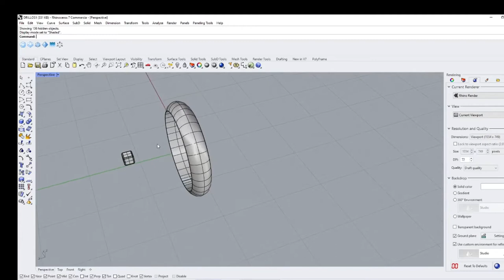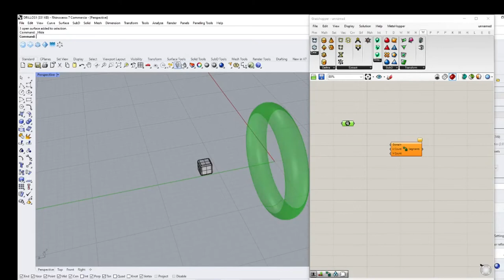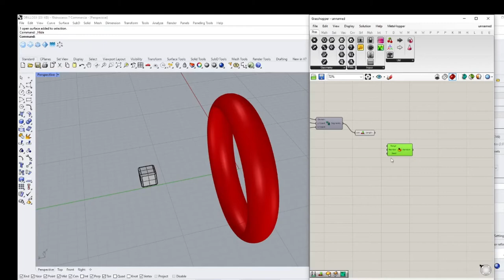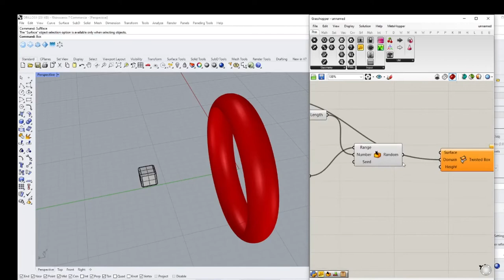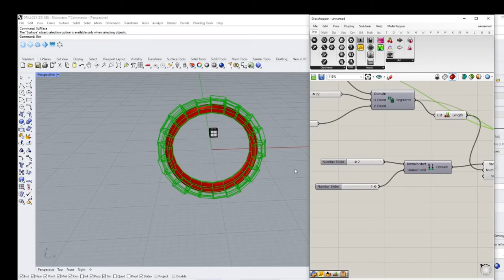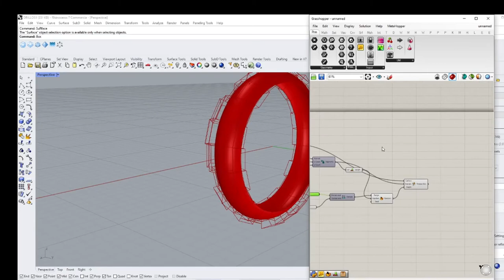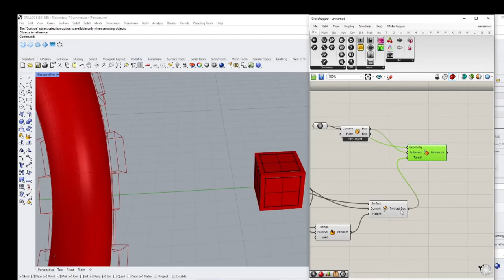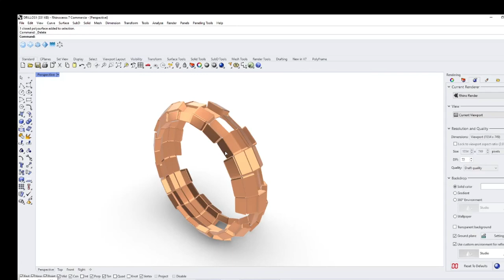GRASSHOPPER,BRICK RING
Una pequeña muestras de las utilidades de grasshopper enfocado al diseño de joyería.